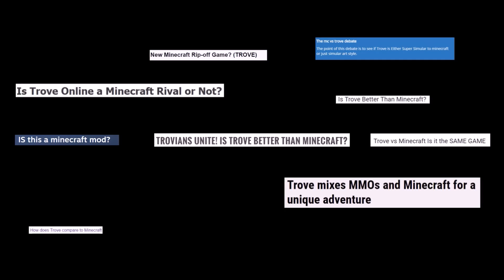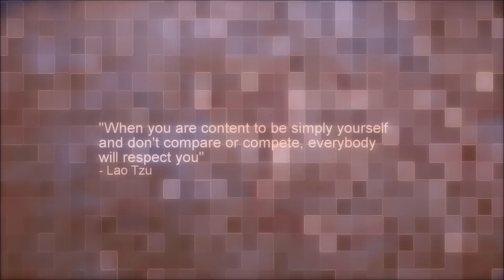MINECRAFT vs TERRARIA vs TROVE | RAP BATTLE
I was approached a few months ago to voice the "Trove" side of a rap battle

Trove voiced by Me

Beat Produced by Epistra Beats